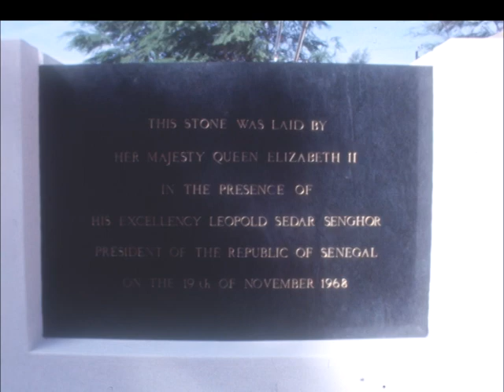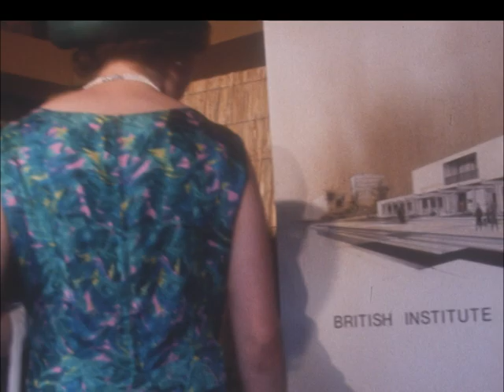Queen's Elizabeth II visit in Senegal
This video showcase the historic visit of Her Majesty Queen Elizabeth II to Senegal.

In this captivating video, you will witness the warm reception and cultural exchanges between Her Majesty and the people of Senegal. Explore the Queen's engagements with key dignitaries, cultural leaders, and local communities, as she learns about Senegal's rich heritage, traditions, and contributions to the world.